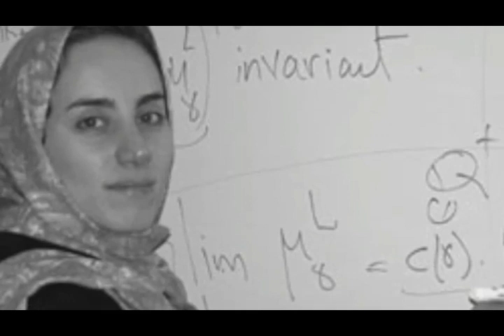تلویزیون ایران فردا - تفسیر خبر پنجشنبه 30 مرداد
همراه با میهمان پنجشنبه شب های تفسیر خبر آقای منصور اسانلو فعال کارگری و سندیکایی در نیوجرسی به مهمترین رویدادها در عرصه ی کارگری در ایران می پردازیم. در نیمه دوم برنامه نیز گفتگویی خواهیم داشت با آقای علیرضا رضایی طنزپرداز در فرانسه که اخبار ایران را از دریچه ی طنز ایشان مرور می کنیم. با ما همراه باشید و نظرات خود را پیرامون موضوعات مطرح شده در برنامه برای ما ارسال نمایید.